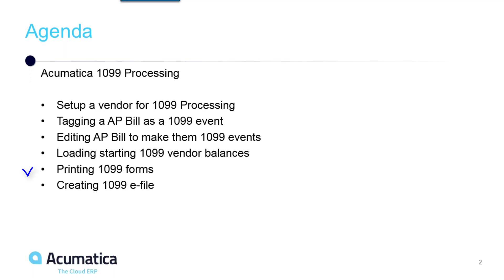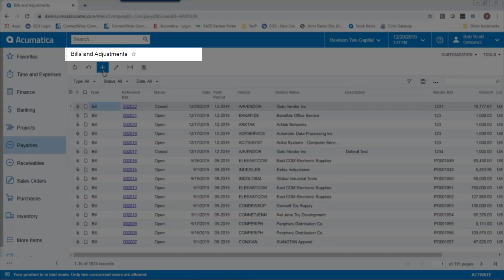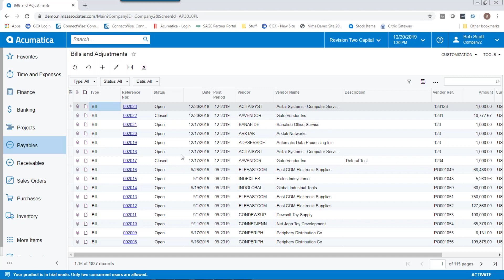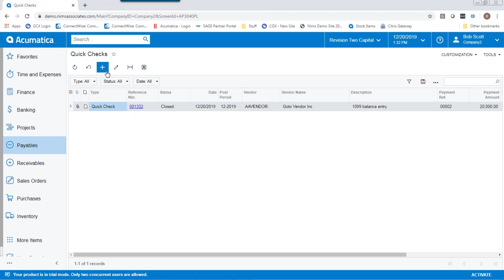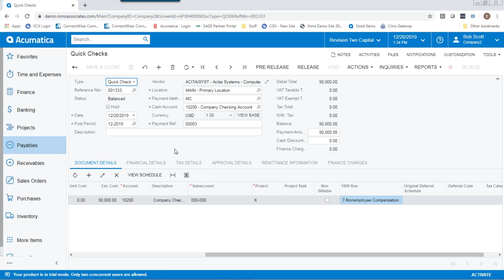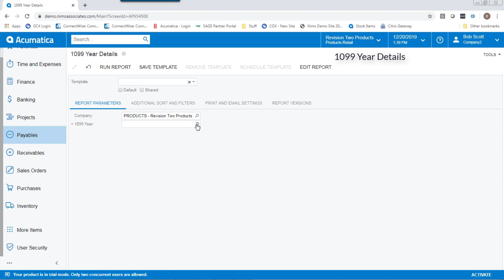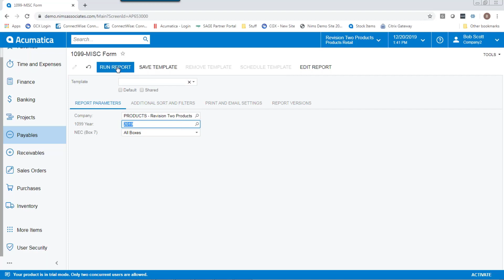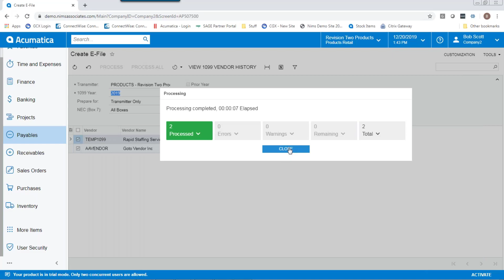1099 Processing - Acumatica Cloud ERP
Learn about 1099 Processing in Acumatica Cloud ERP.

This snaphsot will cover:

• Setting up a vendor for 1099 processing
• Tagging an AP bill as a 1099 event
• Editing AP bills to make them 1099 events
• Loading starting 1099 vendor balances
• Printing 1099 forms
• Creating 1099 e-file